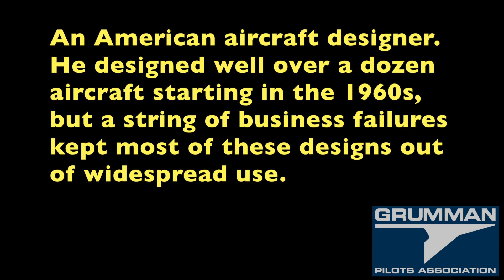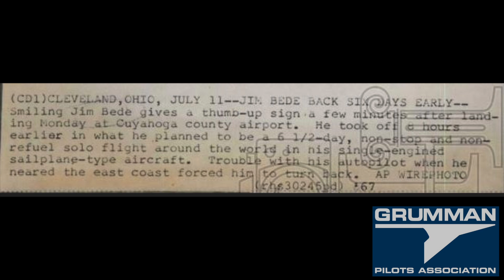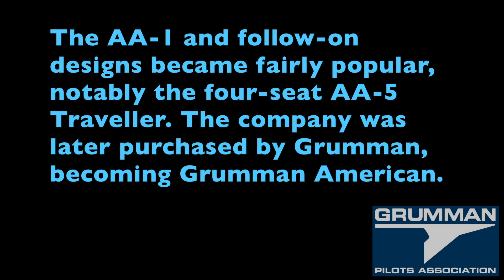James R Bede 1933 – 2015 He Made More Than Grummans - Grumman Style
James R  Bede  1933 – 2015 He Made More Than Us  - Grumman Style:  He did more than our planes and we look at his 1967 world circle flight non-stop.   Video 1,021 in the Hit Parade.